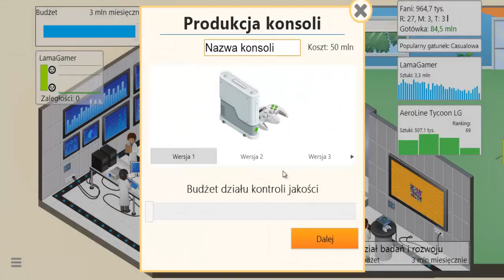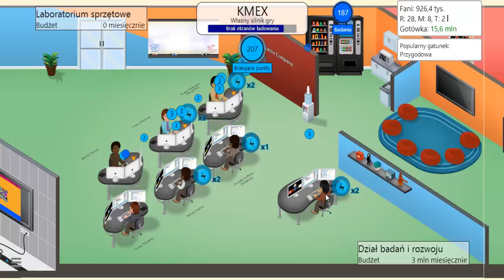Game Dev Tycoon odc.12 ''Najgorsza produkcja jaka dotąd tu powstała''